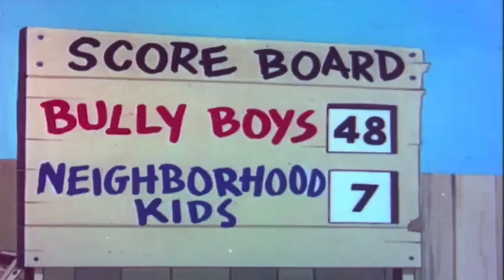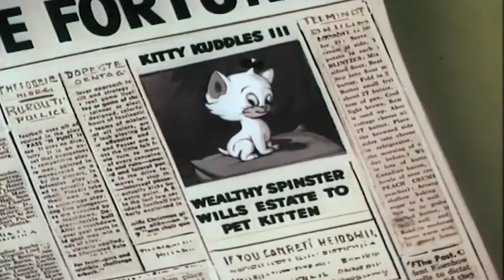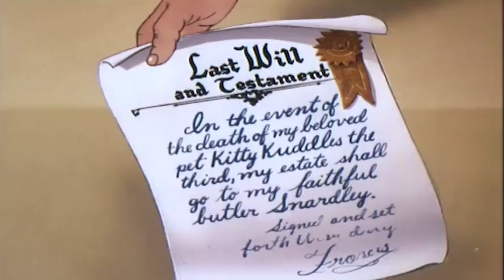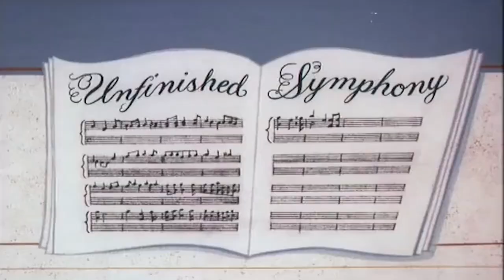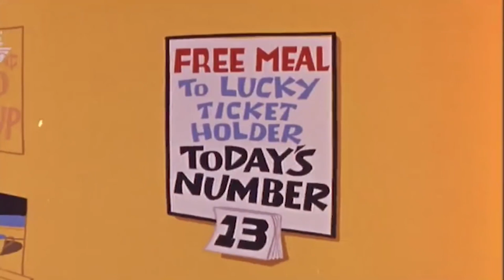1 Hour Compilation | Casper The Friendly Ghost | Full Episode Collection | Cartoons For Kids